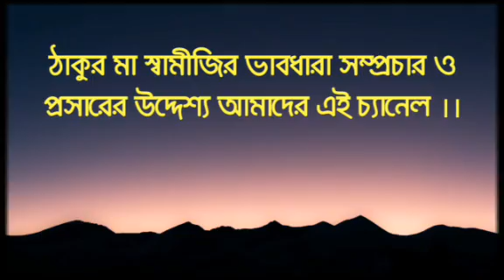প্রণাম-অস্ত্রে ঠাকুর হৃদয় জয় করেছিলেন|প্রব্রাজিকা আত্মশ্রদ্ধাপ্রাণা মাতাজি|তোকিপুর মা সারদা পাঠচক্র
প্রণাম-অস্ত্রে ঠাকুর সকলের হৃদয় জয় করেছিলেন ||
ঠাকুর-মা-স্বামীজি প্রসঙ্গ ||
প্রব্রাজিকা আত্মশ্রদ্ধাপ্রাণা মাতাজী ||
তোকিপুর মা সারদা পাঠচক্র ||
১৩|০১|২০১৯ ||